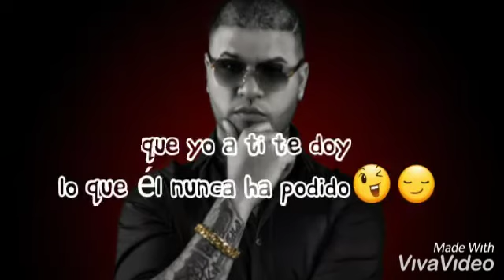Te vas conmigo Farruko (estado para whatsapp)+Link de descarga